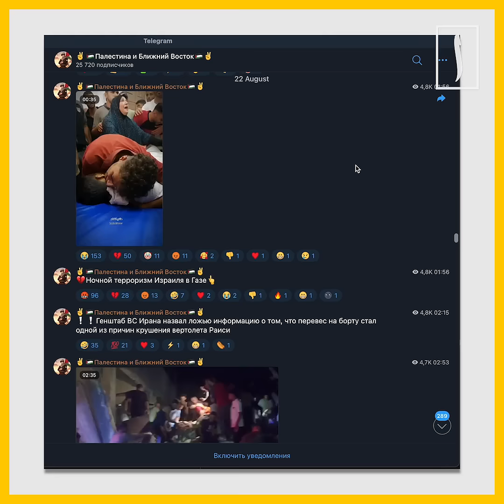Павел Дуров арестован из-за Газы?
Большой резонанс во всем мире приобрело недавнее задержание во Франции основателя и владельца мессенджера Telegram Павла Дурова.